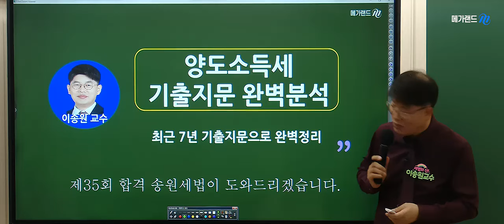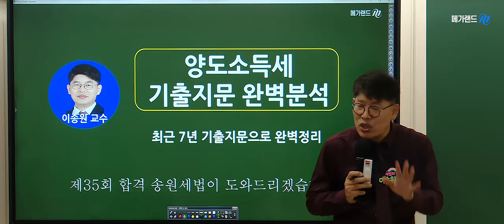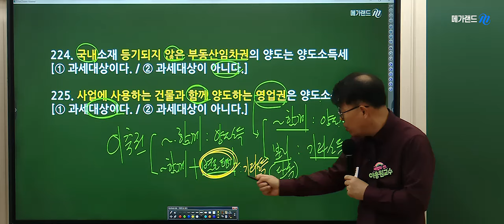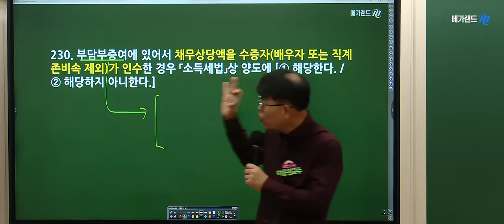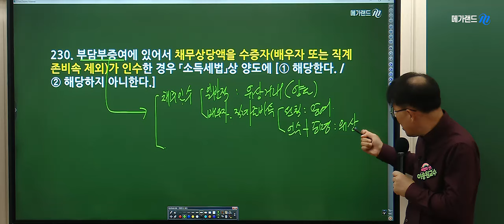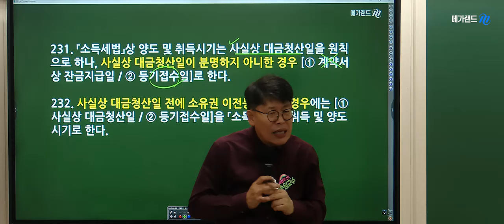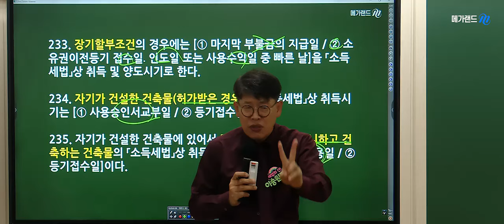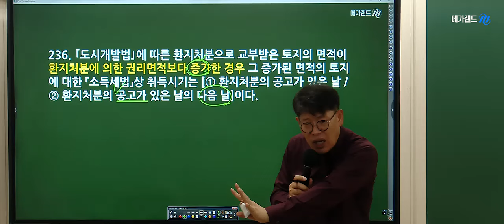[공인중개사학원 김포중앙] 🌈2025년 나도 공인중개사! l 세법의 신! 이송원교수의 [양도소득세] 기출지문분석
1. 딱 1권만 사용하는 단권화 된 전용 교재 [1타 강사진 직접 집필]
2. 압축된 짧고 굵은 강의와 반복 설명
3. 실시간 라이브 강의 송출과 라이브 이후 별도 QnA 시간 진행